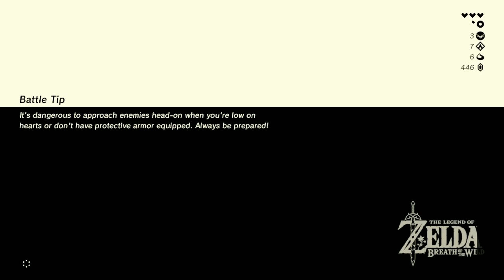The Legend of Zelda : Breath of the Wild - The tale of 2 Scouts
I spent almost an hour on these 2 shrines. but it was worth it despite me probably coming here too early. At this time I was still just barely starting with this game, and I decided to go by the 2 shrines near the far edge of Hateno Village, a terrible mistake was made (especially the little bokoblin fort before.

And yes, I know the Lynels are worse, but I coming here early with these guys and their possible 3,000 health still wasn't cakewalk.

On the other hand, I got much better at dodging thanks to fighting these guys...somewhat better.

Enjoy this madness and hopefully, many more clips and highlights will come.